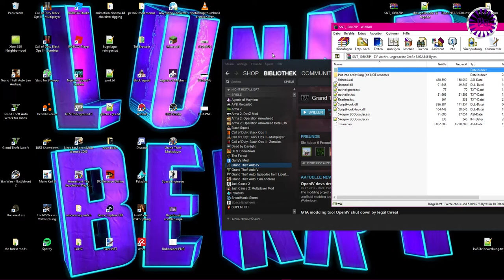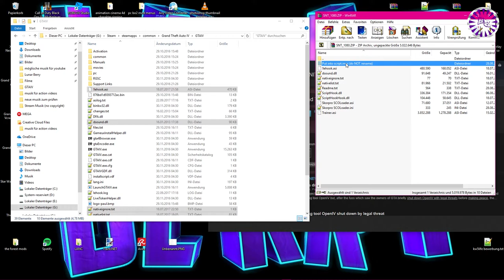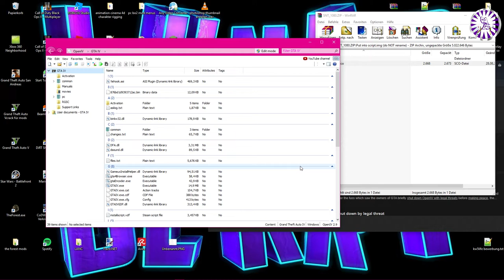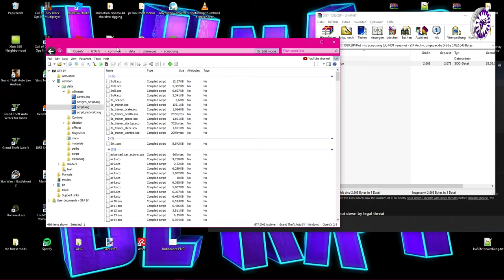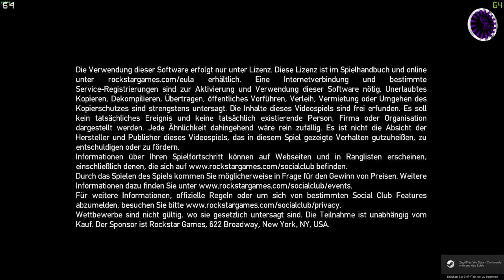GTA IV Simple Native V6.5 Mod Menü Hinzufügen after 2017 PATCH: 1.0.8.0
Top 5 Spender:
xXDasPutztuch88: 20€
SalverBiteLite: 13
AEccGames: 6€

Schaut bei mein zweit Kanal vorbei da könnt ihr die Musik hören/runterladen die ich hier auch benutze

★ ★ ★ ★ ★★ ★ ★ ★ Social Media★ ★ ★ ★ ★ ★ ★ ★★ ★ ★ ★★★
Social media Links in meiner Kanalinfo:

Und das kostenlos ^^
100 Abos ✔
200 Abos ✔
300 Abos ✔
400 Abos ✔
500 Abos ✔
600 Abos ✔
700 Abos ✔
800 Abos ✔
900 Abos ✔
1000 Abos ✔
5000 Abos ❓
10000 Abos ❓
100000 Abos ❓